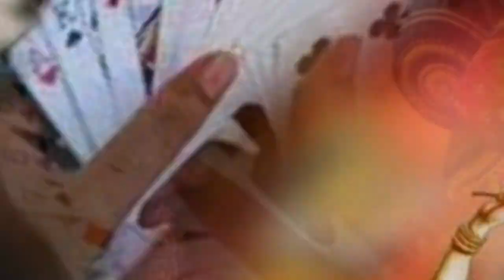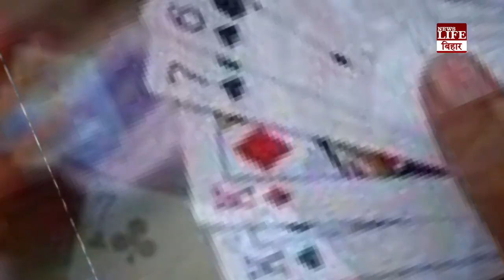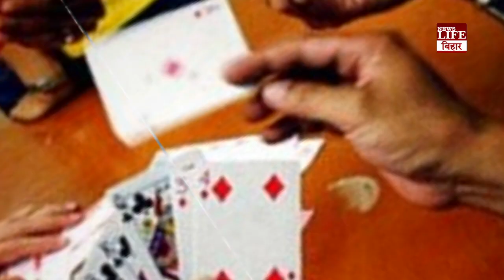दिवाली की रात जुआ और पत्ते खेलना शुभ है या अशुभ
दिवाली की रात जुआ और पत्ते खेलना शुभ है या अशुभ पहले कर लें ये अचूक उपाय मिलेगा धन-वैभव चमकेगी किस्मत...